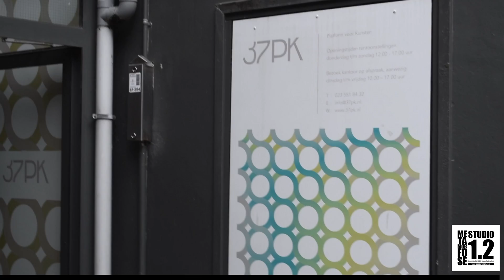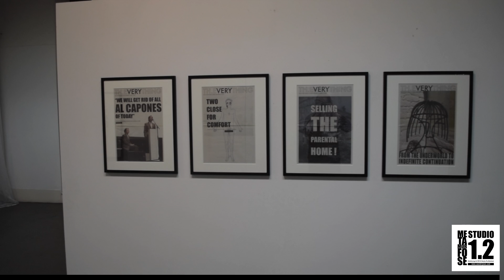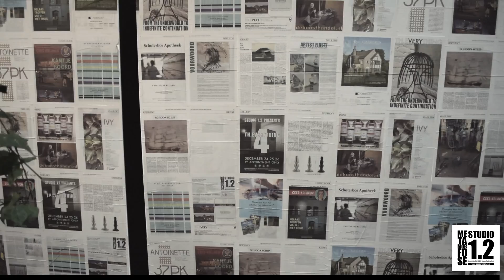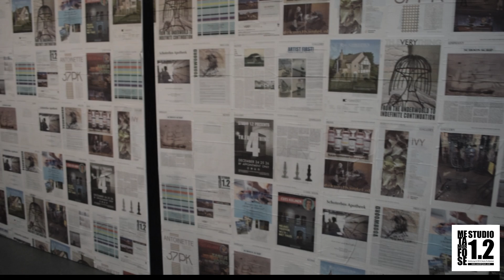ANTOINETTE 2020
Een impressie van een tentoonstelling van beeldend kunstenaar Cees Krijnen in Haarlem december 2020, een eerbetoon aan zijn galeriehoudster Antoinette Reuten die dat jaar aan kanker overleed.